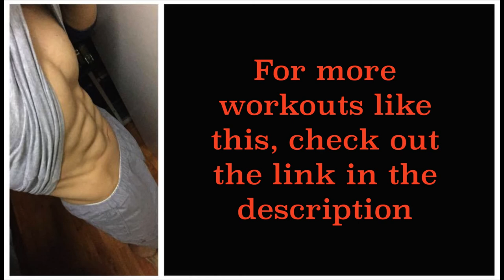Water Bottle Workout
One of the ways to workout at home is to use dumbbells, but if you don't have dumbbells, water bottles work fine. You can use any pair of water bottles that you can buy at the supermarket, just make sure you fill them up with water so they have weight. These are 2 liter bottles, and they work well for me.

If you are interested to learn my workouts to burn belly fat and reveal your abs, here is the link to my program